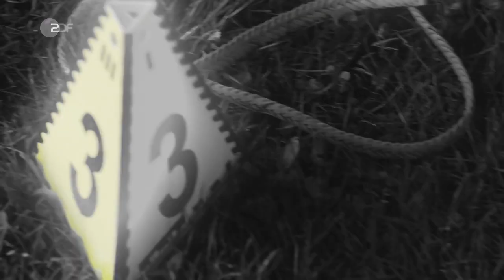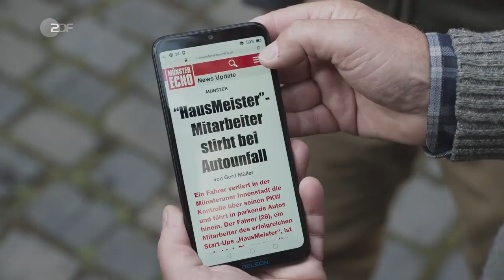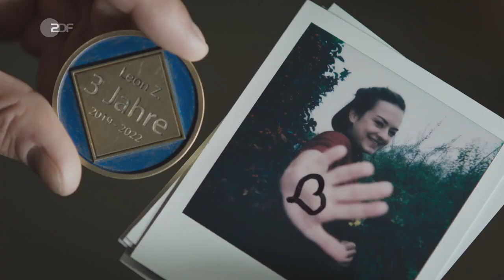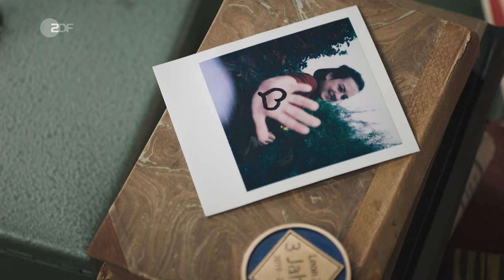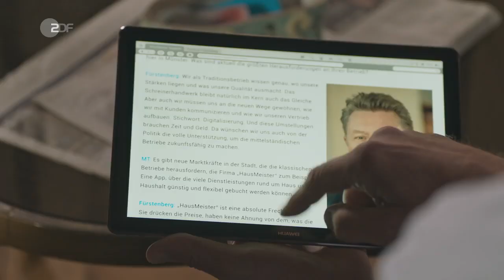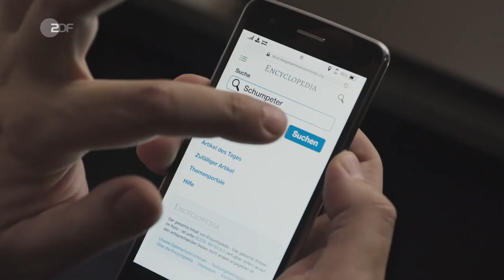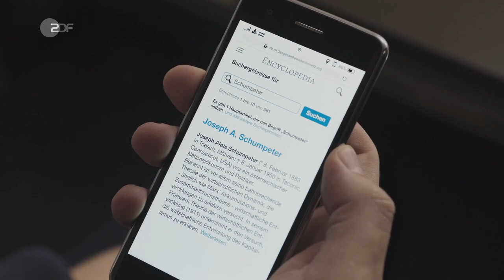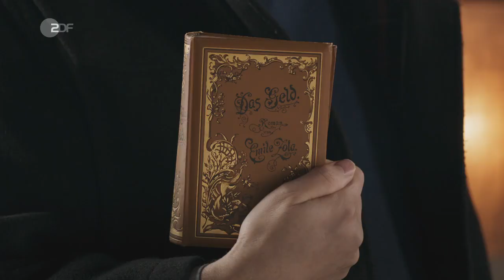Wilsberg Folge 77: Fette Beute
Wilsberg und Ekki sind ins Gespräch vertieft, als sie die Straße betreten, sodass ein Autofahrer ihretwegen ausweichen muss und daraufhin ein paar geparkte Wagen rammt. Als die beiden die Fahrertür öffnen, finden sie den Fahrer tot vor

Leonard Lansink: Georg Wilsberg
Oliver Korittke: Ekki Talkötter
Patricia Meeden: Dr. Tessa Tilker
Rita Russek: Kommissarin Anna Springer
Roland Jankowsky: Overbeck
Michelle Barthel: Dorothee Bischoff
Ron Helbig: Finn Kemper
Stephan Grossmann: Benno Götze
Hans Brückner: Karl Fürstenberg
Isabella Krieger: Sophie Zöller
Moritz Heidelbach: Robin Fürstenberg
Sarah Alles: Isabel Wolfangel
Andreas Merker: Streifenpolizist Lüdke
Mario Neumann: Sebastian Pröpp
Daniela Galbo: Petra
Nikolai Mohr: Leon Zöller